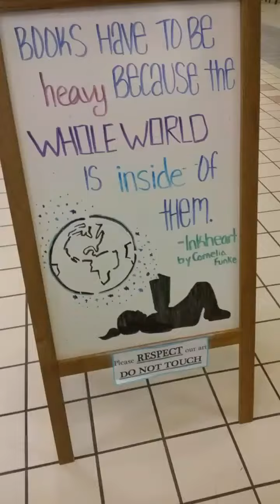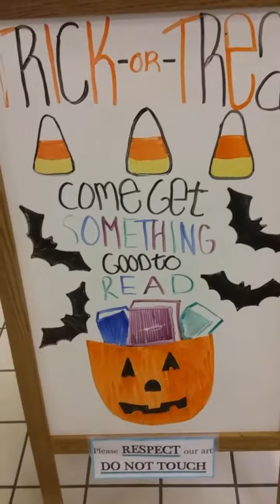Vlogtober Day |29